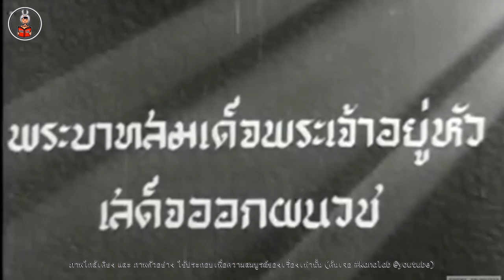ภาพยนตร์หาดูยาก เล่าช่วง รัชกาลที่9 ทรงผนวช